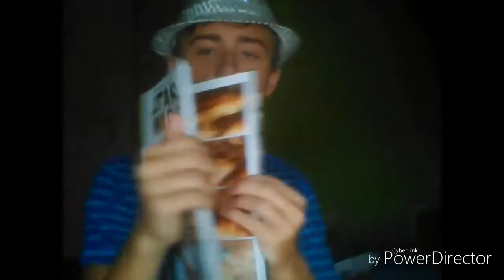Je vous présente à Jackie Gant Gant